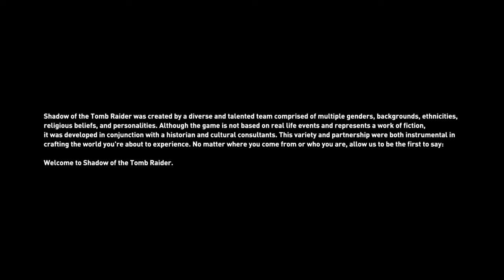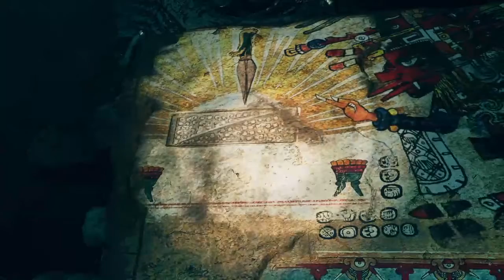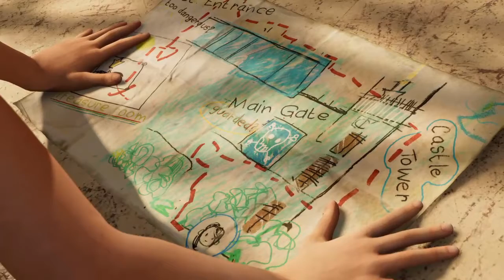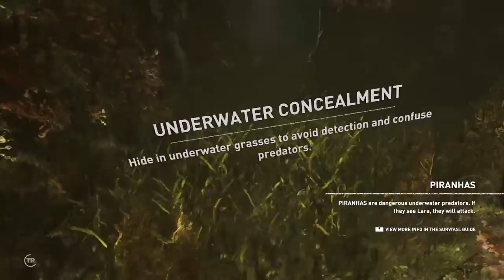Shadow of the Tomb Raider - Part 1